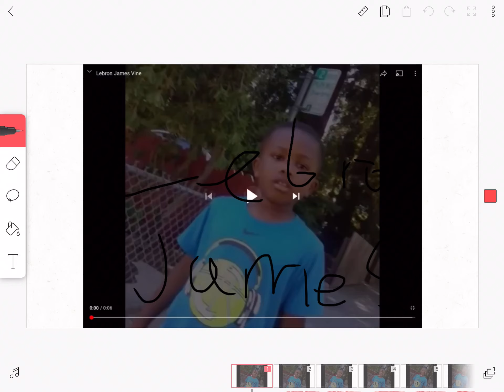the improved lebron james